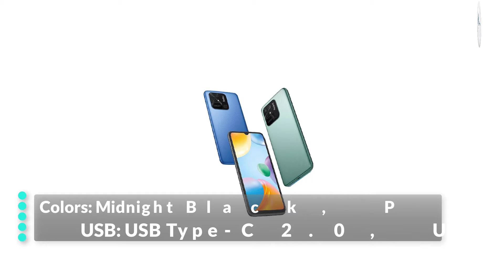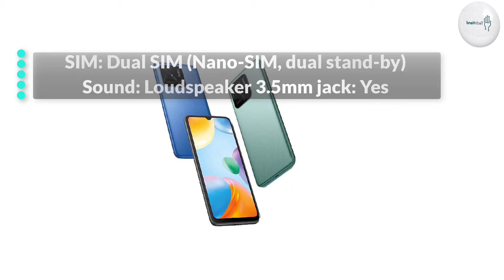Xiaomi Redmi 10C Official Look, Design, Camera, Specifications, Features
The Redmi 10C sports a hybrid design at the back while featuring the standard water-drop notch screen on the front. It sports a 6.53-inch LCD display and has a modern aspect ratio. Its bezels are fairly noticeable, especially at the bottom.

The device sports a single camera at the front which is a 5MP sensor. Moving to the rear, it has a triple camera system placed in the square-shaped module. The setup goes by a 13MP main lens and two 2MP sensors. The camera island also has LED flash, Redmi branding, and a fingerprint scanner.

Coming to the rest of the specs, the smartphone is powered by an unknown octa-core SoC paired with 4GB of RAM and 128GB of internal storage. The listing reveals that the phone runs on the old Android 10 version and packs a 5,000mAh battery.

Since Redmi is yet to make an official announcement about the smartphone, we advise our readers to take the above information with a grain of salt.

"Tech Hand"